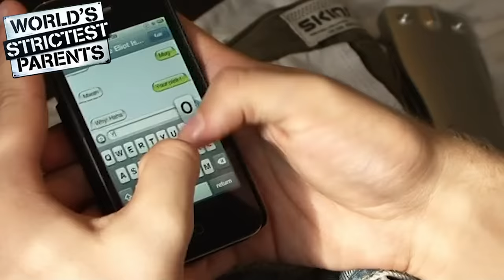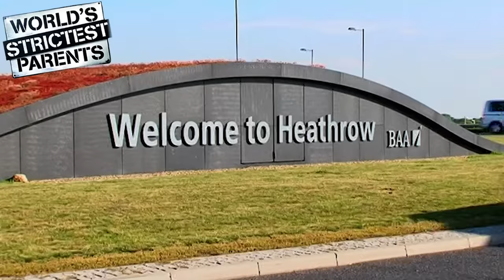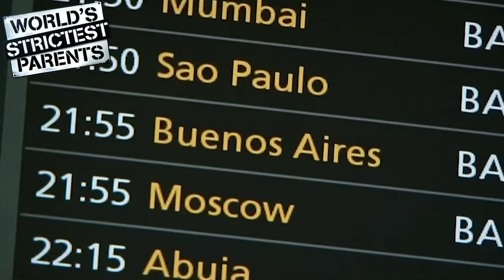Boy is FURIOUS with British Girl for Insulting His Mom | Full Episode | World's Strictest Parents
This Argentinian family is in for a shock as a British girl fights against Mom, causing a reaction in her 13 y.o boy.